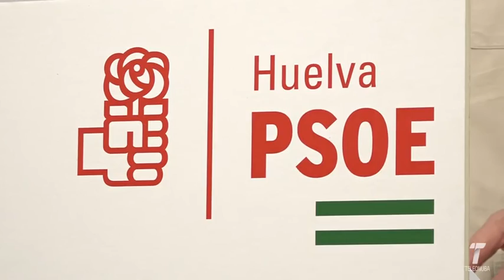PSOE PP infraestructuras